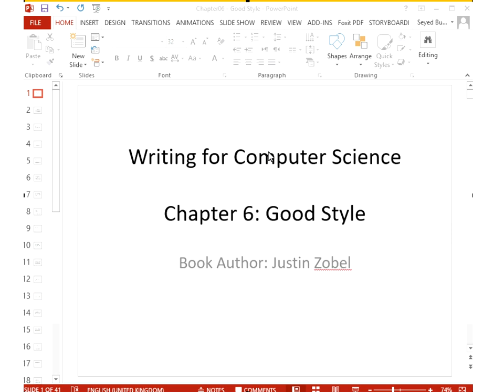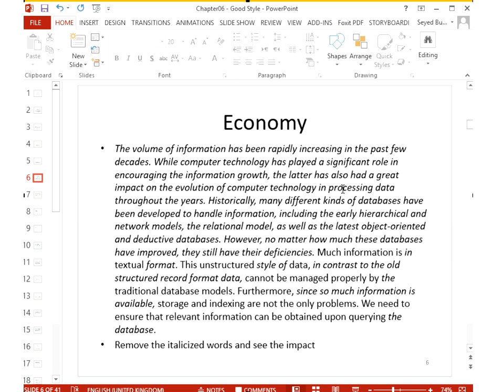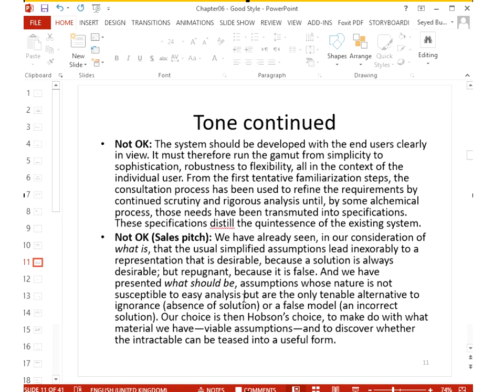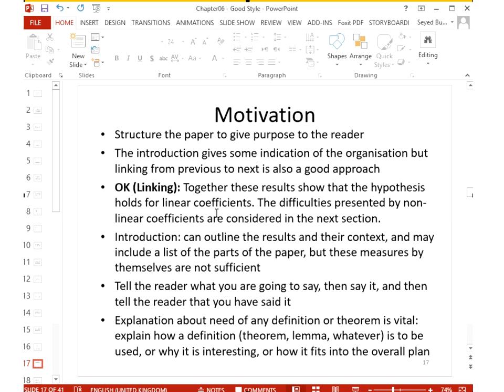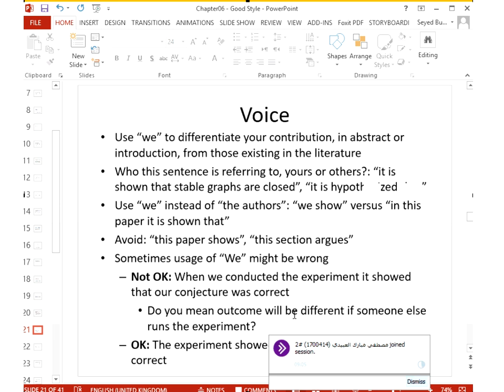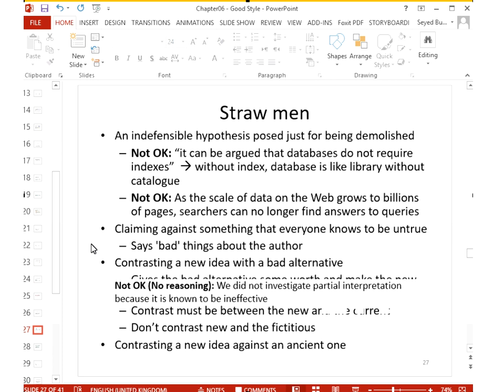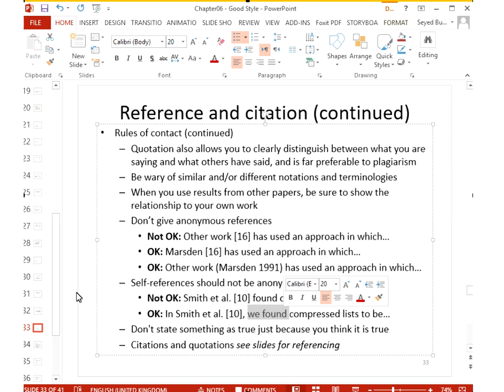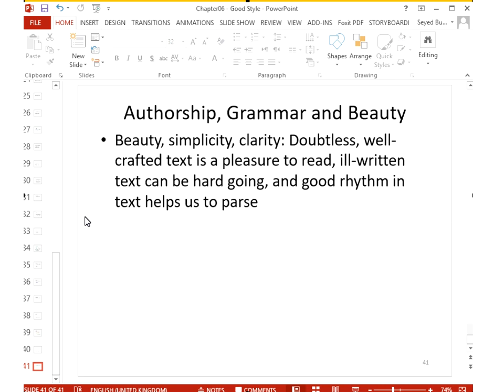Good Style - Chapter 06 - Writing for Computer Science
Videos for "Writing for Computer Science" by "Justin Zobel".
Covers Research Methodology.
How to write better to convince the reader?
Provides the much needed base for new researchers.
Credits to the author, Prof. Justin Zobel.